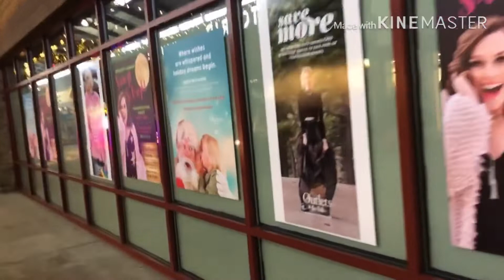Amusement park and indoor rides 🎢🎠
indoor rides